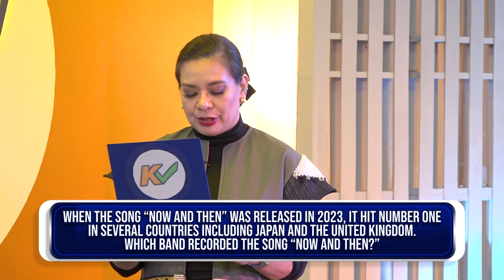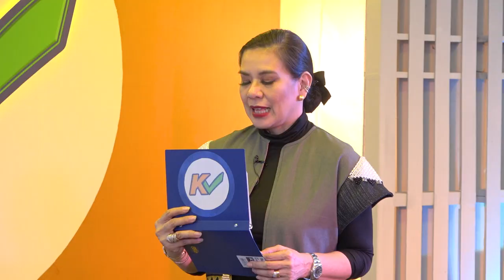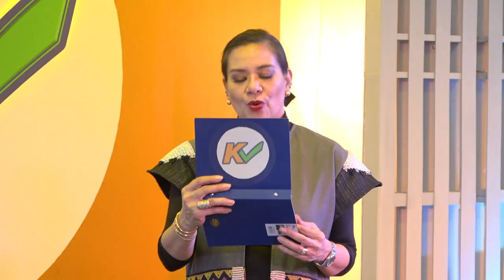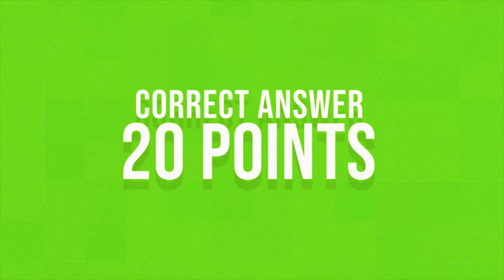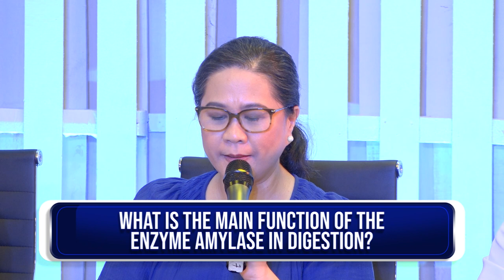K-Check | Week 2 Episode 10